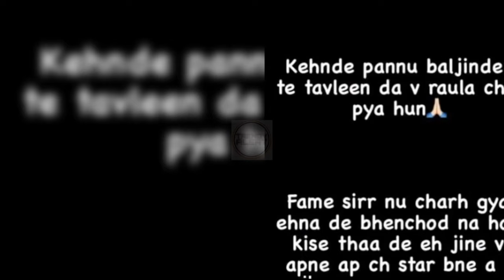Tavleen and Pannu Baljinder breakup 💔 | Pannu Baljinder new video